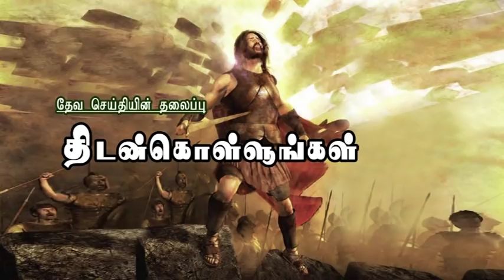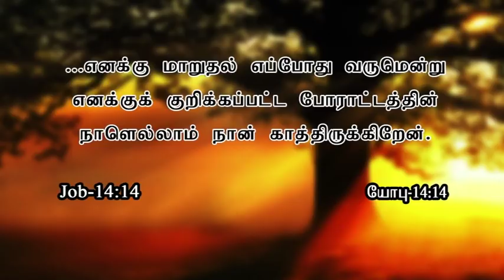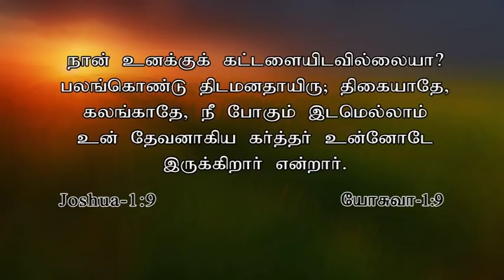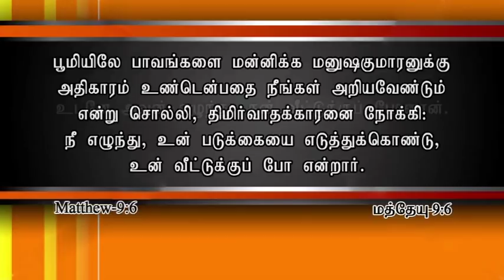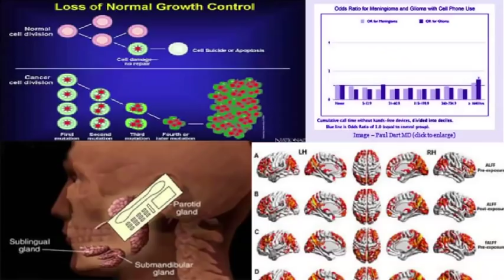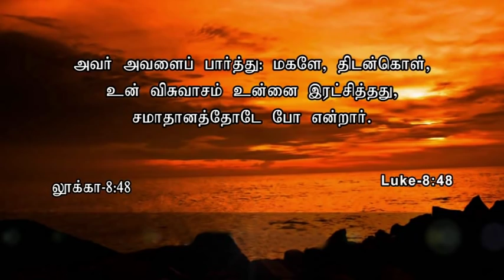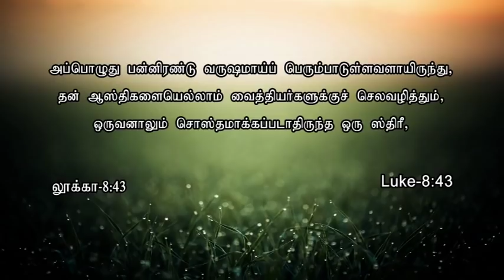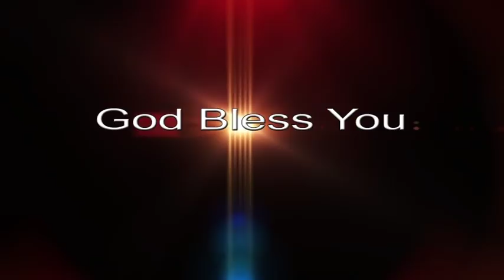Be strong | Powerful Message | Evg.T.Stephen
For 24/7 Prayer Support : 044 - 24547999 | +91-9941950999 Sermon Title : THIDAN KOLLUNGAL | BE STRONG
Meeting : Aaruthalai Thaedi Oru Naal | JUNE 2016 | ATO